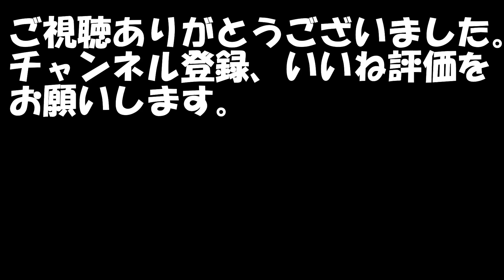Saji Enginnerinngワンオフパーツ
オートバイのサスペンションスプリングのスペーサーを作成しました。